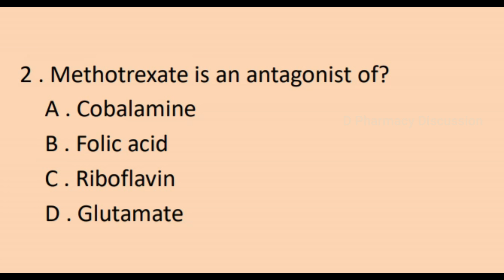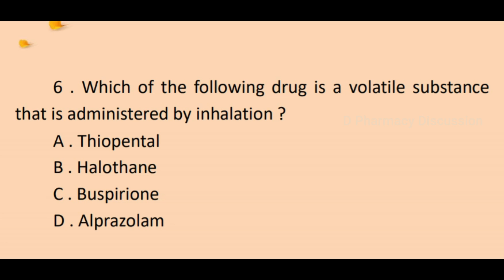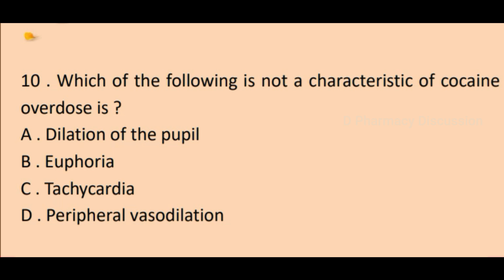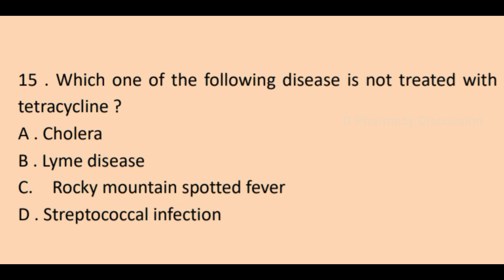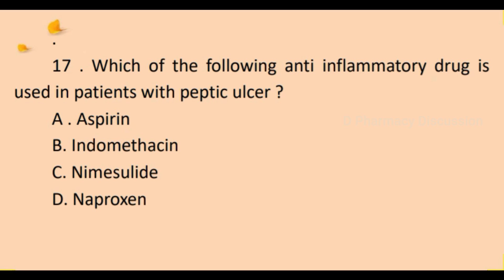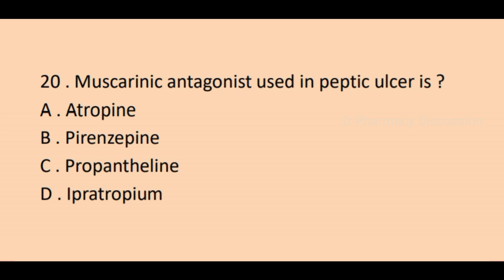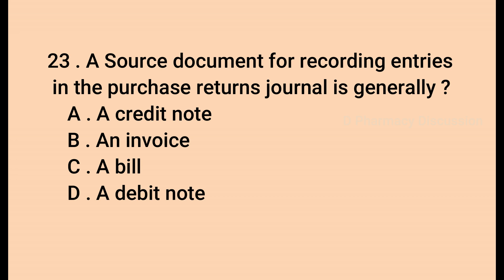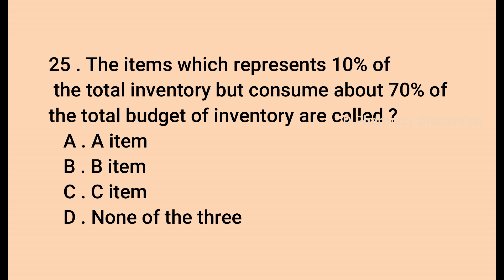Pharmacy Mock test -3 | PHARMA MOCK TEST - 3 BY D PHARMACY DISCUSSION | Top 25 MCQs for Pharma study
The video is for discussion important Top 25 Pharma  MCQs .This session is helpful for all competitive exams relateted to Pharmacy like Pharmacist PSC exams , B PHARM lateral entry , GPAT , NIPER , PHARMACY Inspector .Its like a Pharma Mock test for all competitive exams related to Pharmacy .

Please check the Playlist for more topic wise , subject wise MCQs and also there is Revision test and Model tests .

Contact Address
Gmail - dpharmacydiscussion

Follow us through facebook page
D Pharmacy Discussion